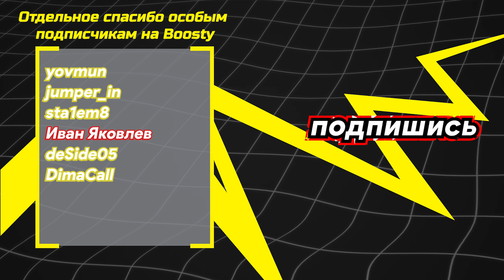САМЫЕ ПРОСТЫЕ 4000 УРОНА В ПАБЛИКАХ